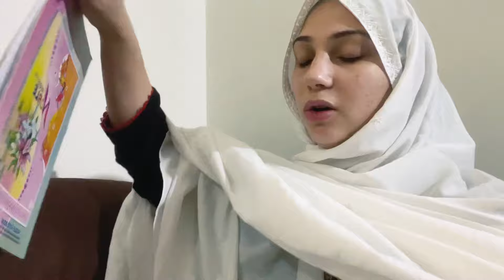Sabah sabah uğraştırdı🥴| Günlük Ev Vlogu🏡| Bir günde 2 vlog📽️| Kızların Uykulu halleri| Ali fizz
Sabah sabah uğraştırdı🥴| Günlük Ev Vlogu🏡| Bir günde 2 vlog📽️| Kızların Uykulu halleri| Ali fizza